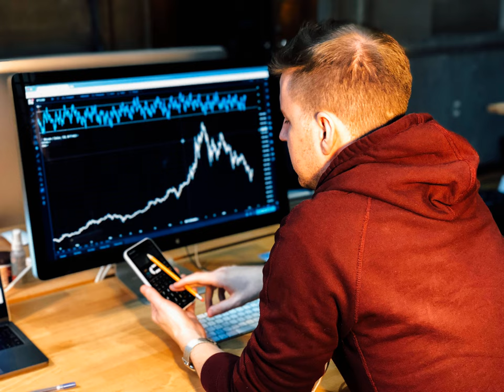investing - Good investment options to take advantage of current low market